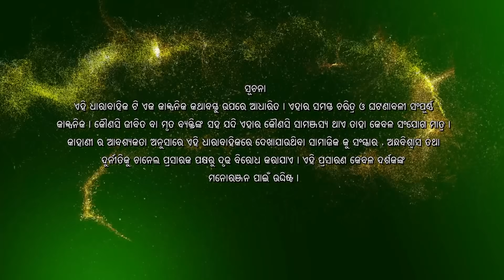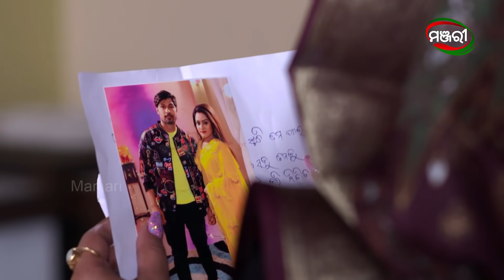Bohu Amara NRI | Episode - 232 | 8th April 2021 | ManjariTV | Odisha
Cast - Sujeet Paikray, Ipsita Sahu, Jaya Goswami, Bijeet Bidhyadhar, Munmun Khuntia, Trupti Sinha, Queen, Ashru Mochana, Kuni Panda

Credits :
Director - Ram Krushna Padhi
Screenplay - Abhijit Sindhe
Dialogue - Dillip Choudhury
Director of Photography – Rajanikant Barik
Chief Asst. Director – Debajyoti Patra
Asst. Director – Siddhanta Kumar Sahu
Editor – Manoj, Miki
Manjari Creative Team - Gargi Mohanty, Lipsa Dalei
Art Director – Lakhmidhar Pradhan
Costume – Dillip Dalei
Sound – Rakesh Kumar Sahu
Makeup – Sushant Behera